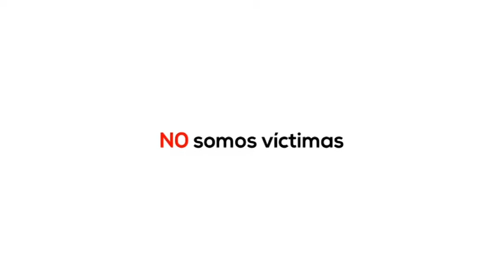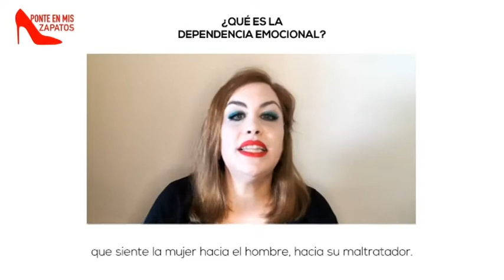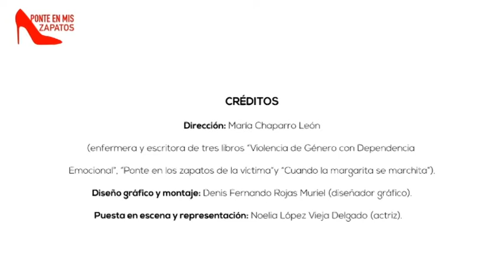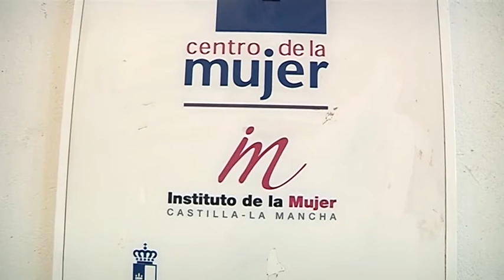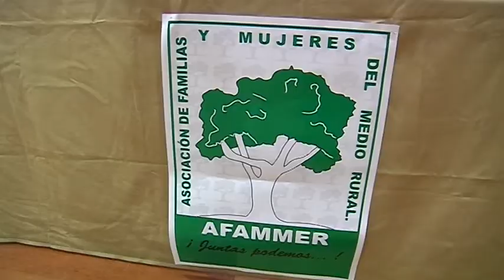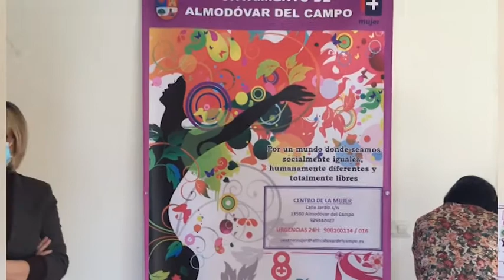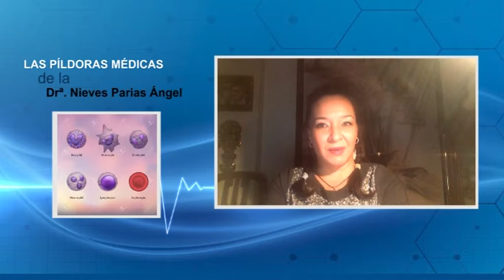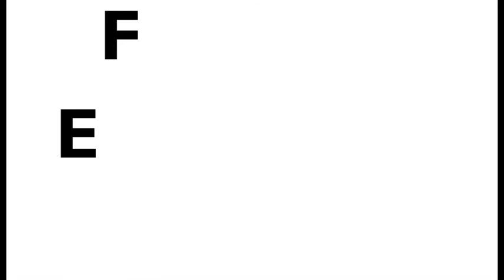INFORMATIVO 25 NOVIEMBRE